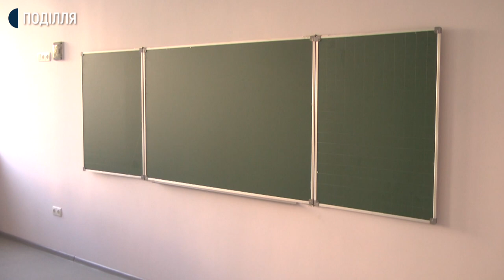Новий корпус школи за 17 мільйонів гривень відкрили у Хмельницькому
Новий корпус школи відкрили сьогодні у Хмельницькому. Це добудова до навчально-виховного комплексу №10. Про це розповів директор закладу Віктор Грищук. За його словами, корпус школи розрахований на 240 дітей, має комп’ютерний клас. Вартість будівництва нового навчального корпусу НВК № 10 – 17 з половиною мільйонів гривень. Ці гроші взяли з міського бюджету. Про це розповіла начальниця міського управління капітального будівництва Тетяна Поліщук.